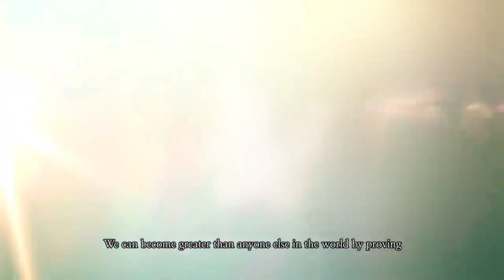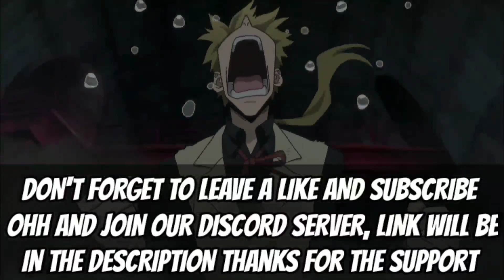Black Clover Episode 171 Release Date Situation Update